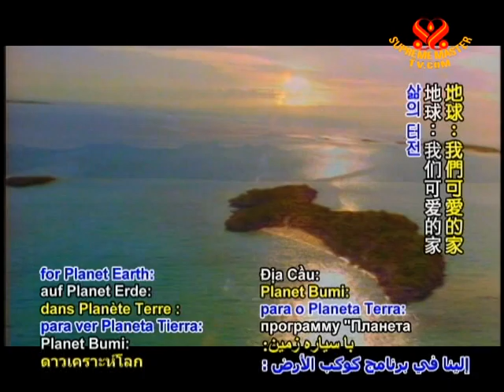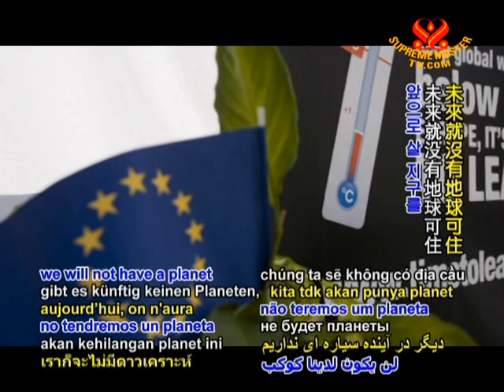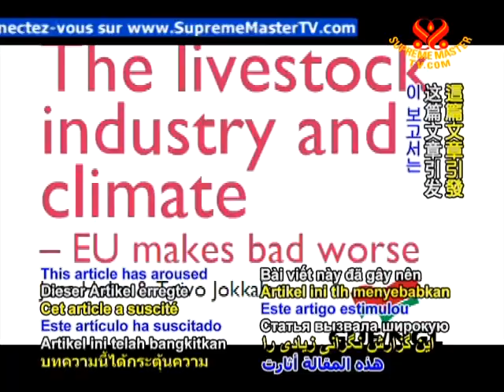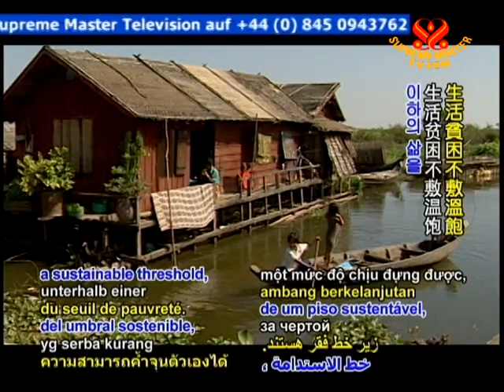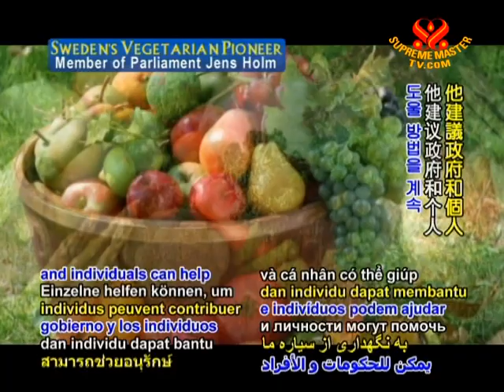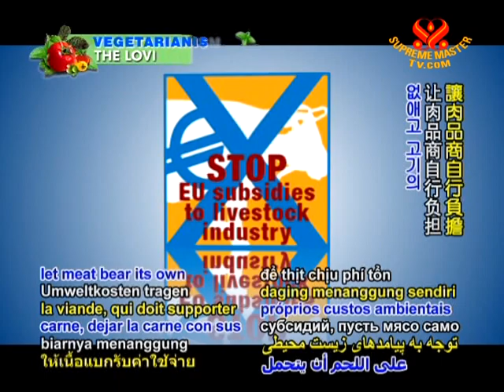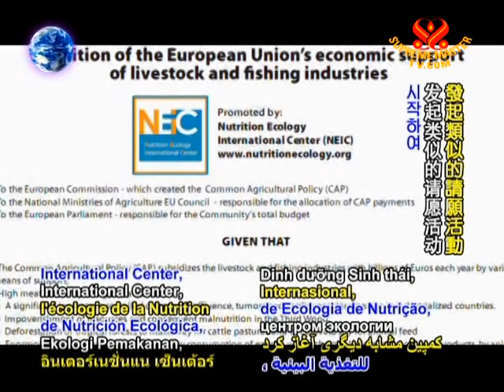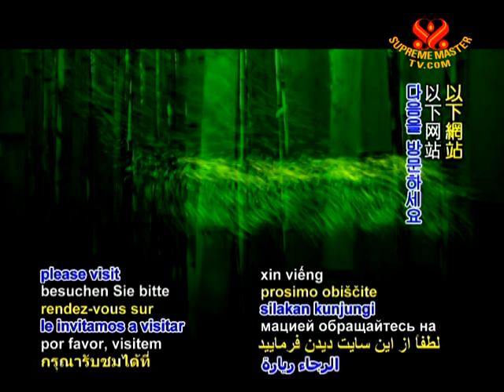Sweden's Vegetarian Pioneer, Member of Parliament Jens Holm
• AW860; Aired on 21 Jan 2009
Mr. Holm is on the European Parliament's Temporary Committee on Climate Change, as well the Committee on the Environment, Public Health and Food Safety. Along with climate change issues, he is concerned about animal rights and global justice. He suggests that governments would be better advised to spend money on informing citizens about the benefits of a vegetarian and need an action plan to reduce meat consumption which including taxing meat.
• Please share those videos through facebook and other means. The videos are in the public domain and free to use in any beneficial way.